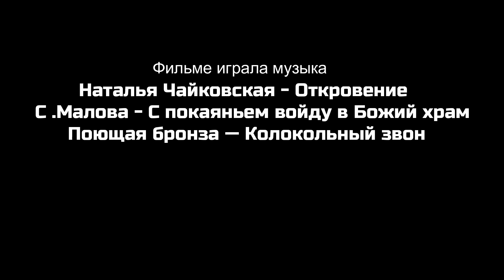150 лет церкви Воздвижения Креста Господня Село Балушевы Починки 2020